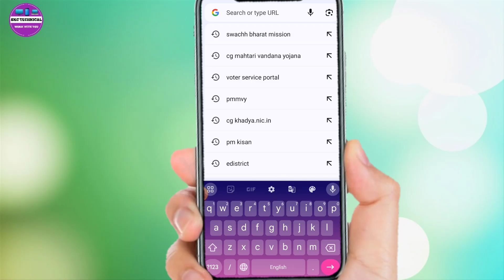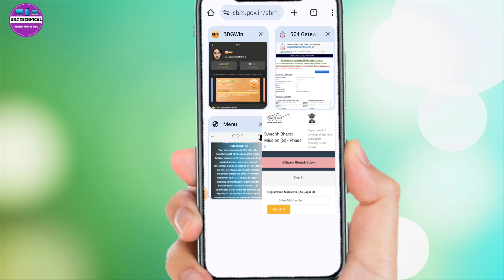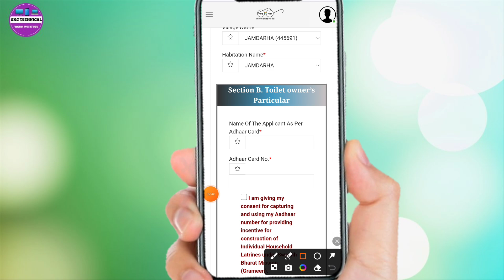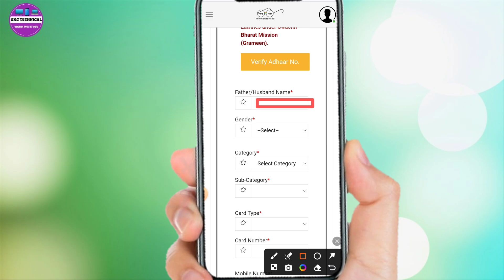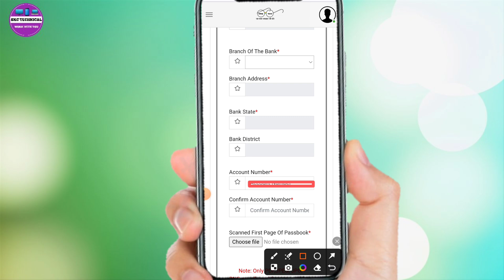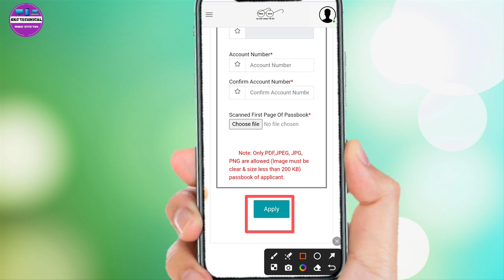शौचालय योजना 3.0 ऑनलाइन ऑनलाइन आवेदन शुरू 2024 Form Online Apply Shauchalay Yojana 2024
sauchalay online registration 2024 up
shauchalay ke liye online aavedan kaise karen
sauchalay online registration 2024
sauchalay yojana online

sauchalay online registration kaise kare,sauchalay online registration 2024 gramin,shauchalay online registration,shauchalay online,shauchalay yojana online 2024,sauchalay online,शौचालय योजना 3.0 ऑनलाइन ऑनलाइन आवेदन शुरू 2024 || Form Online Apply Shauchalay Yojana 2024,